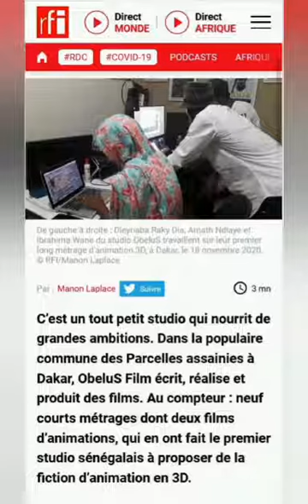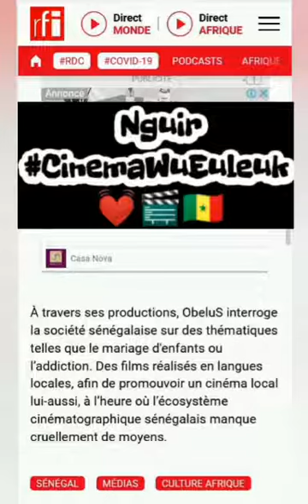ObeluS, un studio d'animation 3D 100% sénégalais